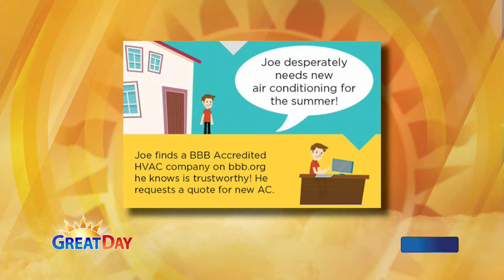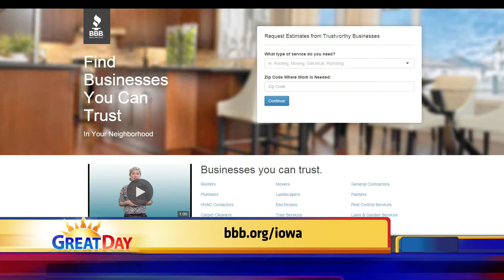6-3-15 Better Business with the BBB with Ryan Smith and The Torch